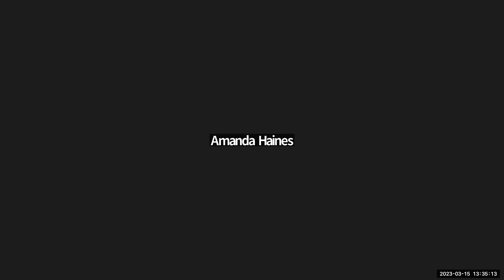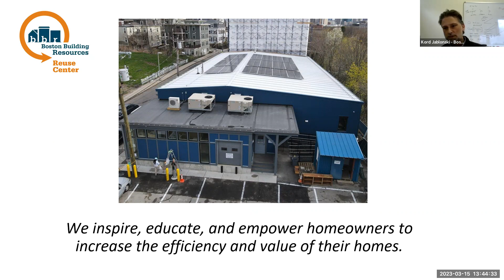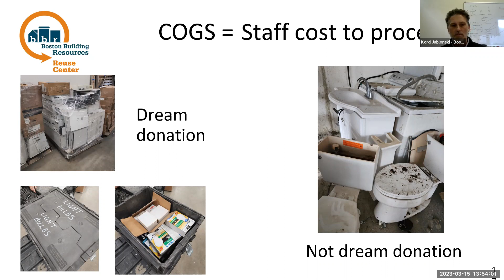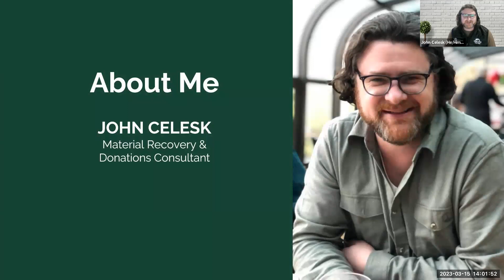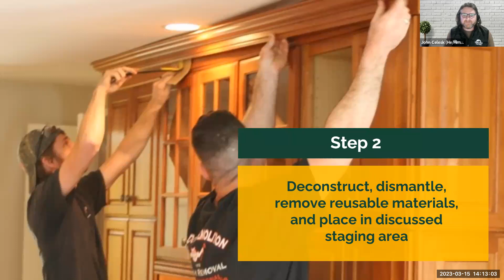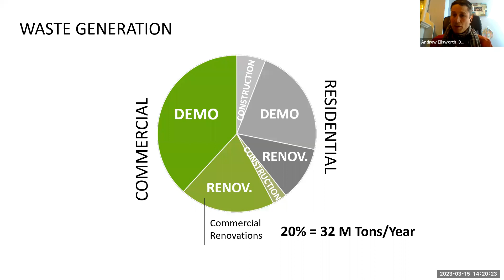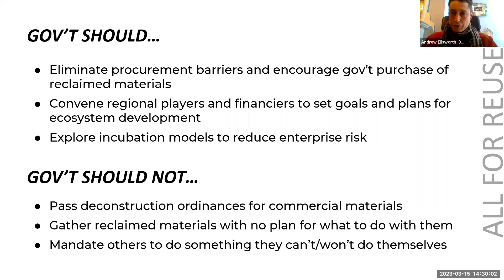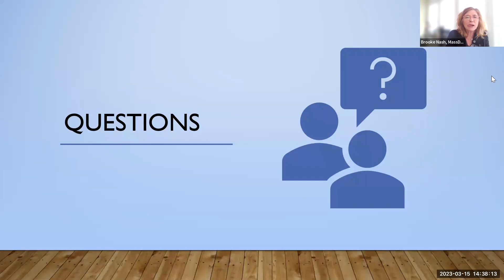MassDEP Deconstruction Workgroup March 15, 2023